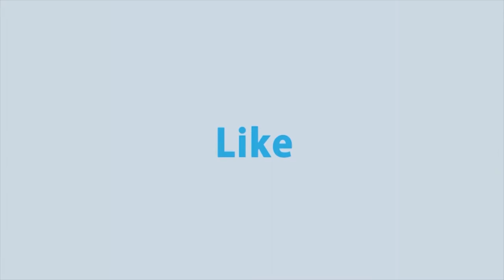RTV News Presenter Kamrun Nahar Ovee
WELCOME TO THIS CHANNEL. PLEASE STAY WITH US.  OUR NEW VIDEO WILL COME EVERY DAY.  WE ARE CONNECTED WITH  FACEBOOK AND INSTAGRAM.  THE LINK IS IN BELOW . VIDEO TO THIS CHANEEL .